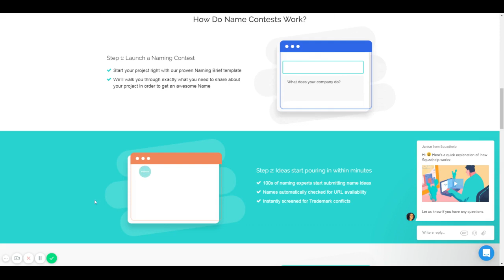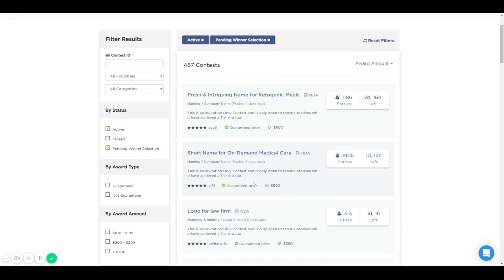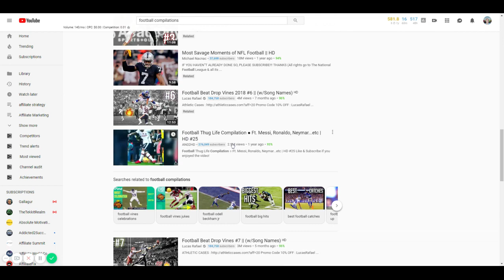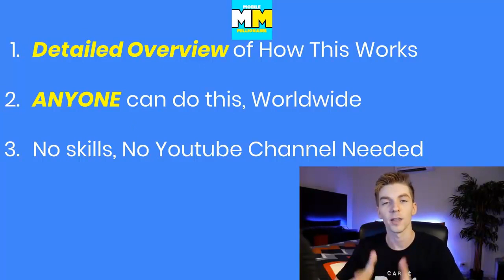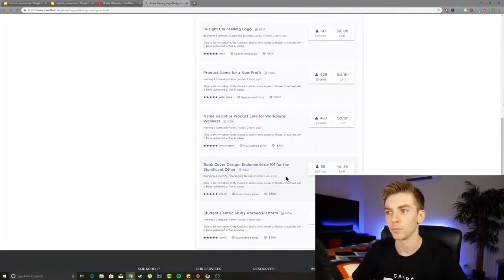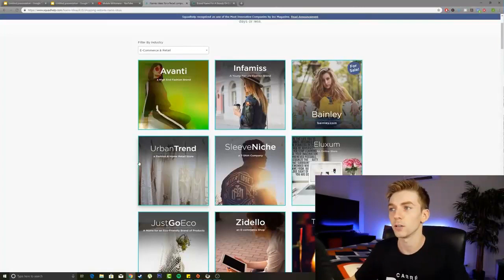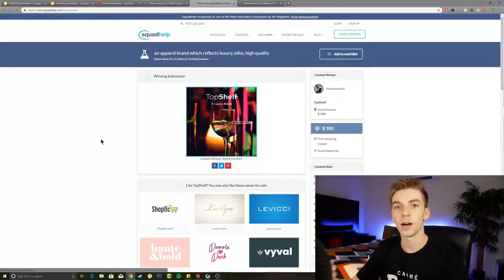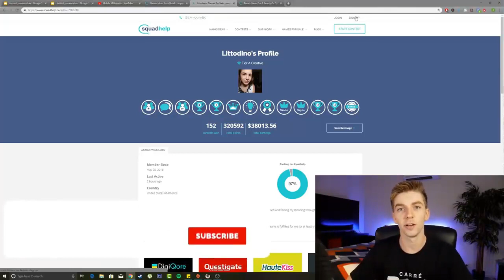🤑Make Money Online Typing Names:Easiest Ways to $300 Daily Online😱😱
Welcome To Todays Make Money Online Typing Names:Easiest Ways to $300 Daily Online

In this video, I share a FREE method you can use to start making money online typing names.

This requires no experience or skills and can be done using free tools.

I also share how this method works from start to finish and then share my own results using this method to make money online just typing names.

This is available worldwide, is free to get started with and requires zero experience to get started.

In this method I share how you can start earning online, I also share my results and how you can set this up yourself.

Links mentioned in the video:

Get this make money system and make money

FREE Expert Training To Build A Proper Online Business

 POPULAR MAKE MONEY ONLINE VIDEOS